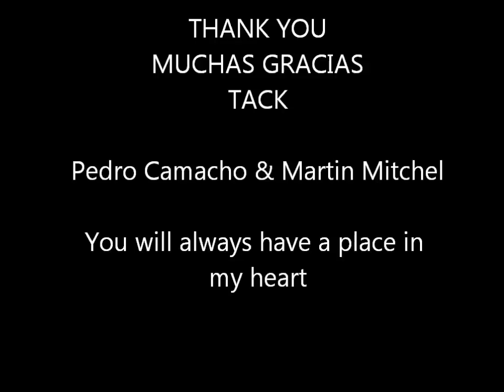Nightclub #6 - Rasta Loco.wmv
Nightclub #6 - Rasta Loco
Feat Pedro Camacho & Martin  Mitchel
Stockholm, Clarion Hotel, Sweden
2 nov 2012

By Maria Hall